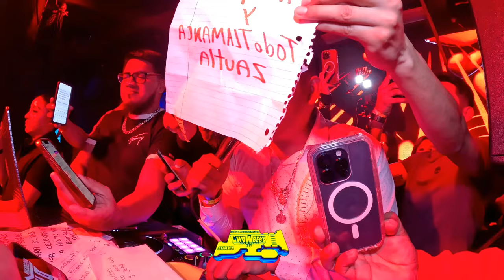🥰EL EXITO VIRAL DE SONIDO FAMOSO ( ES EL AMOR )CLUB PATRON BRONX NEW YORK CON UN LLENO IMPRESIONANTE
MUCHAS GRASIAS